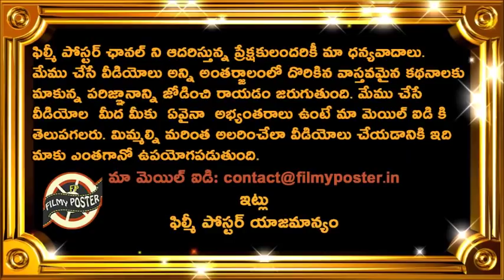RCB vs KXIP 42nd T20 IPL Highlights|IPL 2019 Latest Updates|Filmy Poster